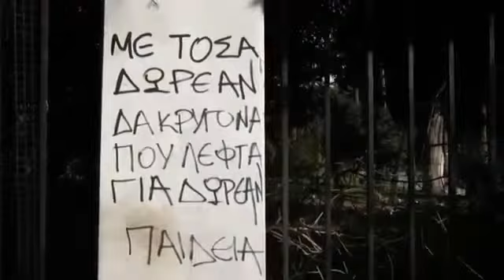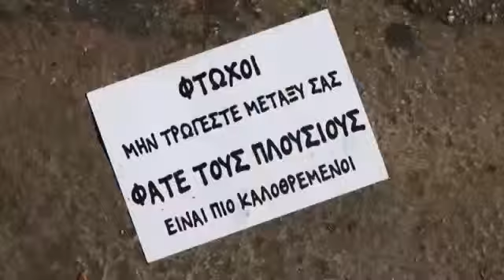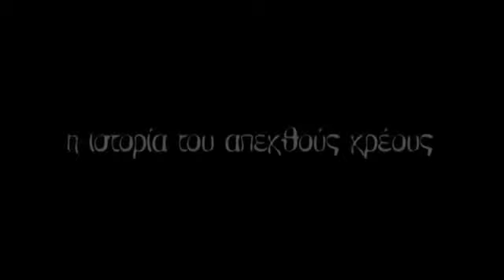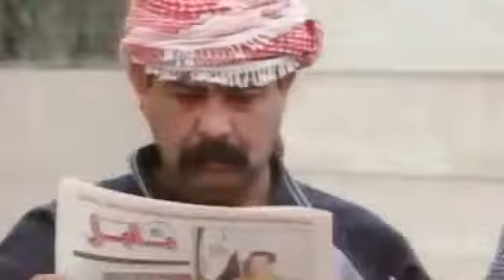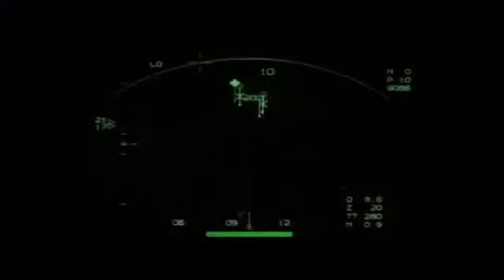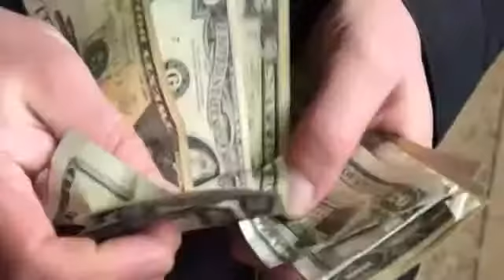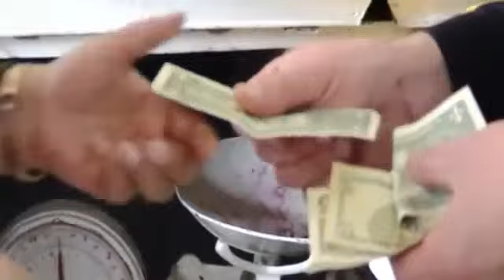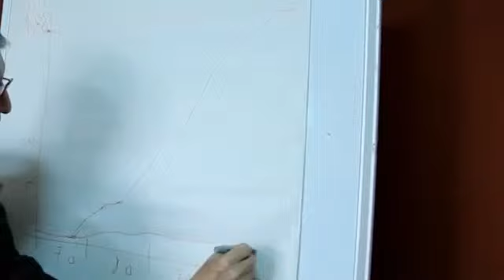ΧΡΕΟΚΡΑΤΙΑ / Μέρος 3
Το ντοκιμαντέρ «Χρεοκρατία» παρακολουθεί την πορεία της παγκόσμιας οικονομίας από τη δεκαετία του '70 και εξηγεί τις έννοιες του απεχθούς και του παράνομου χρέους που βαραίνουν και την Ελλάδα.
Οι συντελεστές του Debtocracy συνομιλούν με ορισμένους από τους σημαντικότερους οικονομολόγους, πολιτικούς και δημοσιογράφους που παρουσιάζουν εναλλακτικές ερμηνείες αλλά και προτάσεις για την κρίση δημοσίου χρέους της Ελλάδας και της Ευρωζώνης.